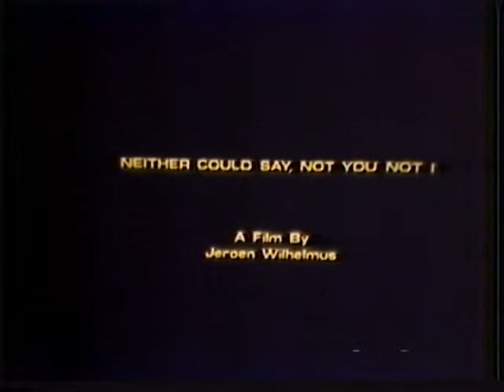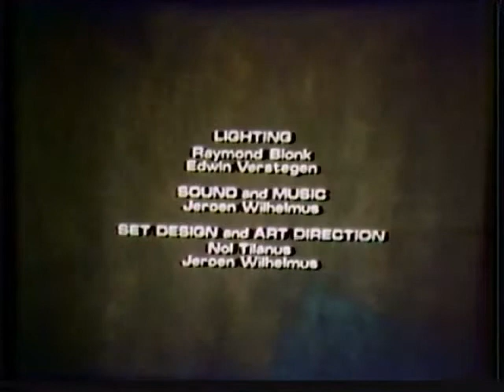Neither Could Say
Early work dated 1983 and produced at Academy Of Film & TV, Amsterdam NL